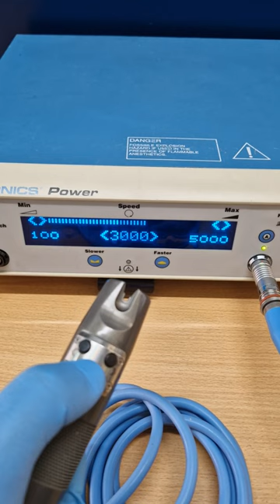smith nephew dyonics shaer system